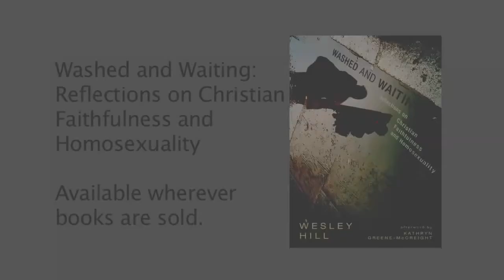Wesley Hill -- Washed and Waiting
In Washed and Waiting, Wesley Hill writes for gay Christians and those who love them. Part-memoir, part theological reflection, Hill shares the struggles that gay Christians face as they seek to live faithful to God's "no" to homosexuality.